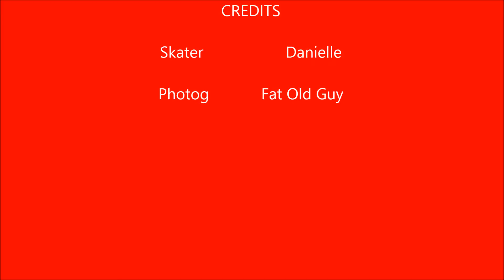09 13 2013 Tempe Lake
Longboarding at Lake Tempe